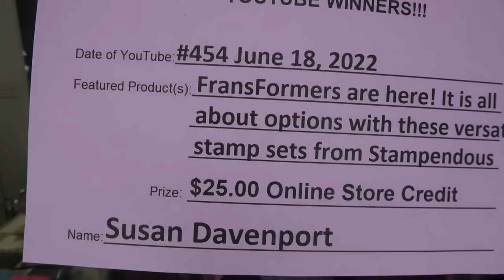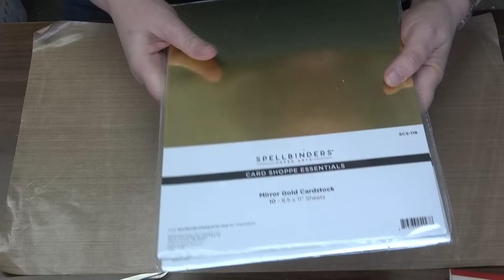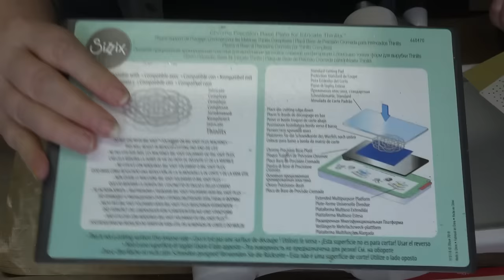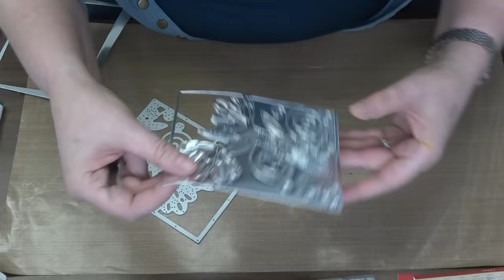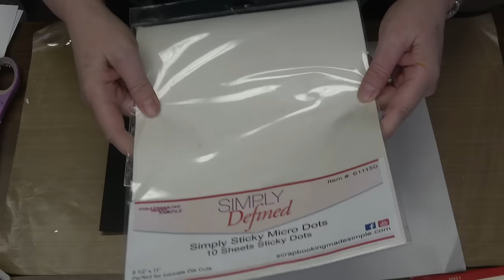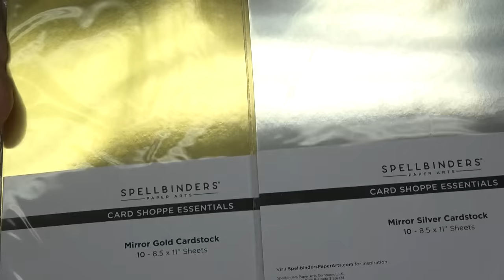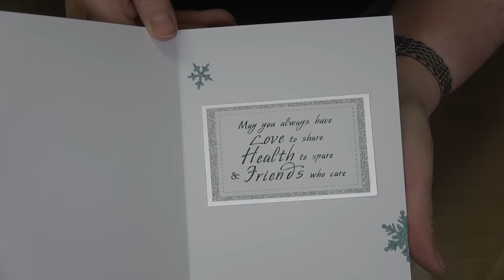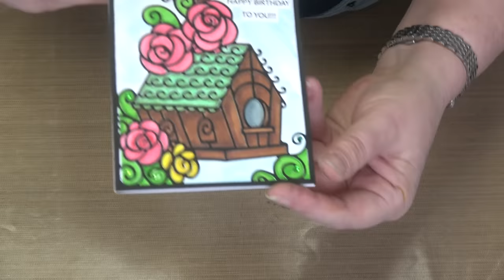#455 4 easy techniques to use Bling, Mirror Paper & Markers with Exclusive Simply Defined Dies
Our retail shop is currently open Monday - Friday, 10 to 6 PST and our online shop is open, open open!  ALL PRODUCTS FEATURED IN CAN BE FOUND BY CLICKING THIS